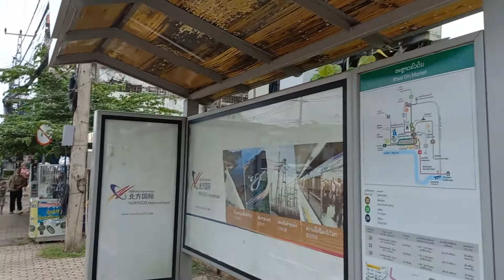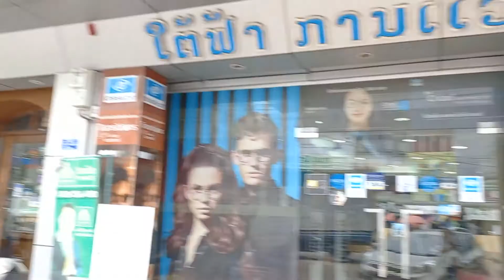Shops next to Vientiane Central Bus Station (CBS)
Walk along the sidewalk of Nongbone Road near Central Bus Station,  Vientiane Capital.

Before riding the bus, one can buy first from the stores and market place beside the Bus Station.